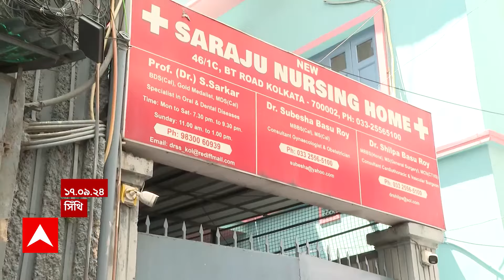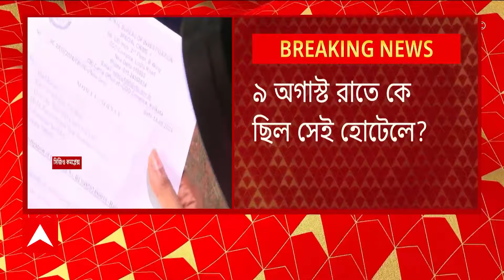RG Kar Case: বাড়ি, নার্সিংহোমে তল্লাশির পর এবার ইডির তলবে সিজিও কমপ্লেক্সে সুদীপ্ত রায়।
ABP Ananda Live: বাড়ি, নার্সিংহোমে তল্লাশির পর এবার ইডির তলবে সিজিও কমপ্লেক্সে সুদীপ্ত রায়। আরজি কর মেডিক্যালে আর্থিক দুর্নীতি মামলায় নাম জড়িয়েছে তৃণমূলের চিকিৎসক-বিধায়কের। ২ দিন আগেই সুদীপ্তর নার্সিংহোম, বাড়ি, বাংলোয় তল্লাশি চালায় ইডি। বাজেয়াপ্ত করা ফোনের লক খোলার জন্য তলব, জানিয়েছেন তৃণমূলের চিকিৎসক-বিধায়ক সুদীপ্ত রায়।